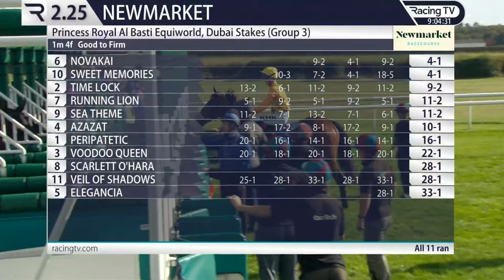2023 9 /29/R2/Ryan Moore/Time Cock/Age4.T. Harry & Roger Charlton:@NewMarket/1M4F /(Group3 class1)